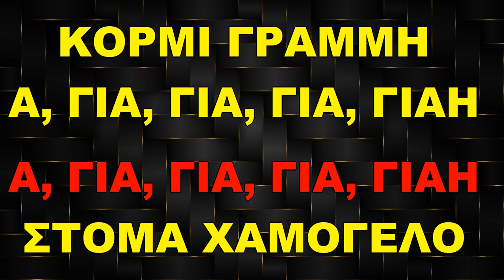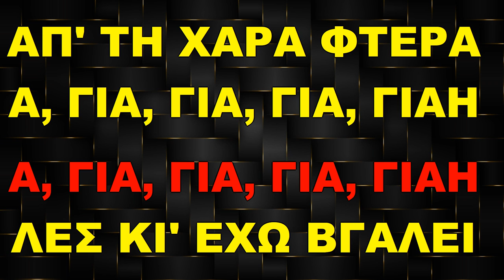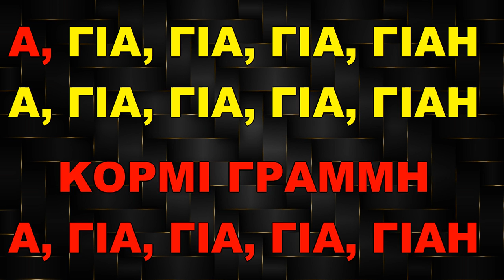Αλέξια & Βλάσσης Μπονάτσος - Είσαι παιδί μου πειρασμός (ΚΑΡΑΟΚΕ)